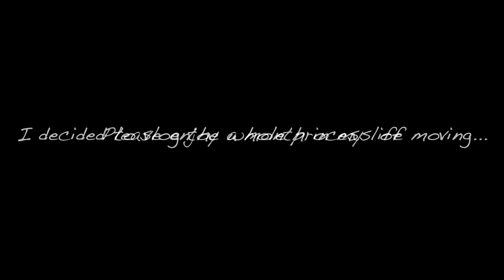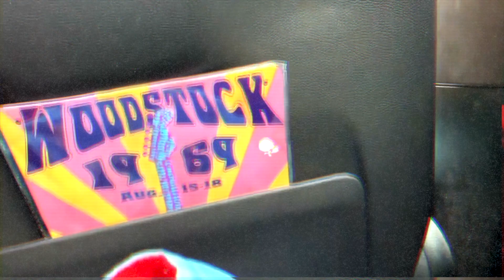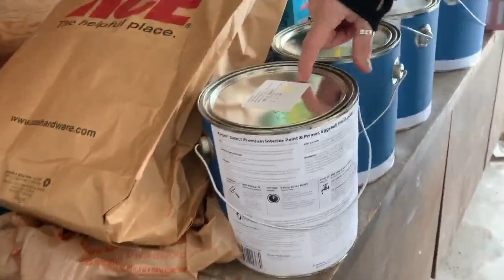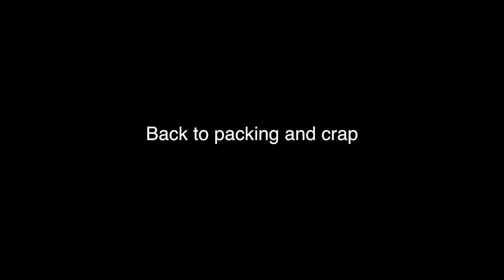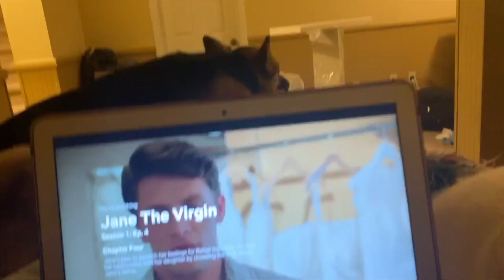Month in the Life of Mwah || MOVING TO A NEW HOUSE!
Hey guys!! So I vlogged the whole process of our move and I actually think it was somewhat hilarious. I hope you all enjoy this video and my family's madness!! I really enjoyed making this and I'm super proud of it, so I hope you guys like it!!!
P.S. I've reloaded this three times. Hopefully it works this time.